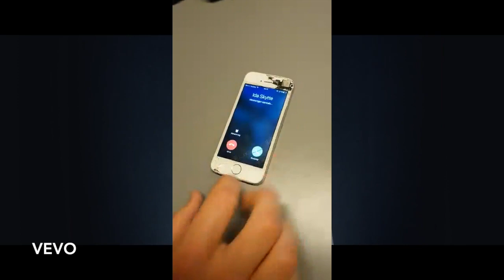Kran alarm (Feat. Ida Skytte)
En fin lille remix af kran alarm.
Lavet af: Rasmus Hougaard, Mads Flaskager og Viktor Fyhn